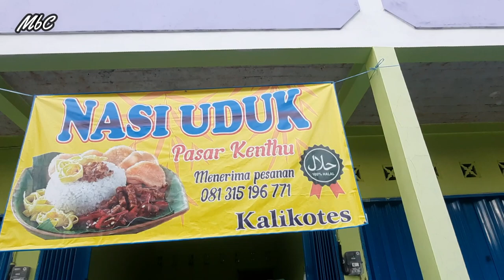PASAR KENTHU DESA KALIKOTES PITURUH PURWOREJO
Mari Kita berbelanja di Pasar "KENTHU" yang terletak di Desa Kalikotes Kecamatan Pituruh Kabupaten Purworejo. Terletak 3 KM sebelah barat daya dari Ibukota Kecamatan Pituruh dan 27 KM dari Ibukota Kabupaten Purworejo.